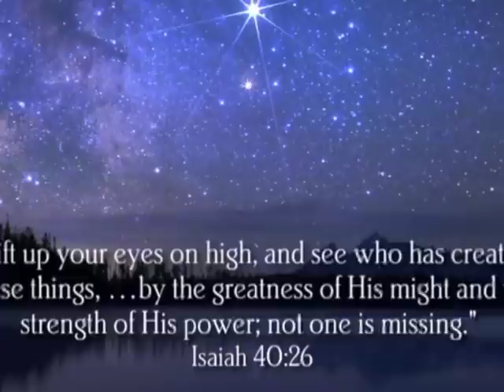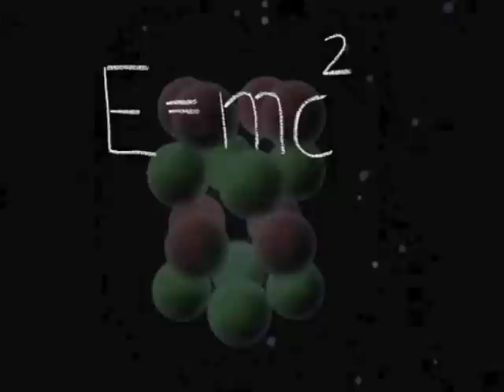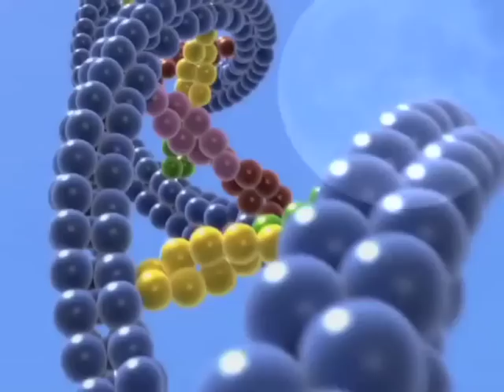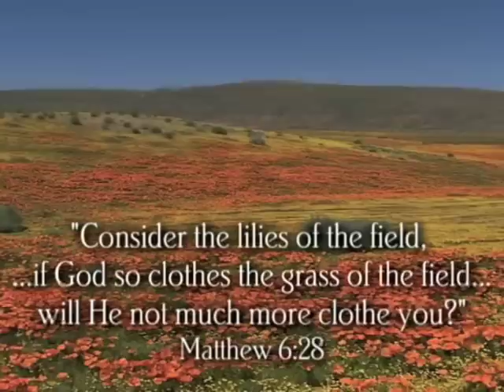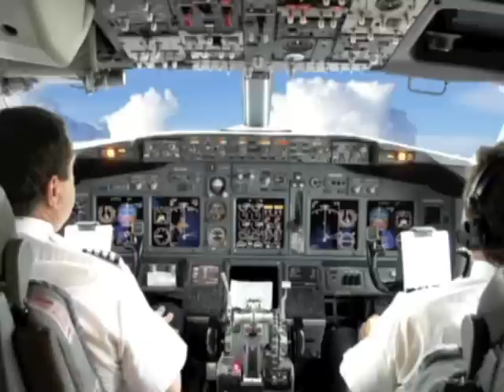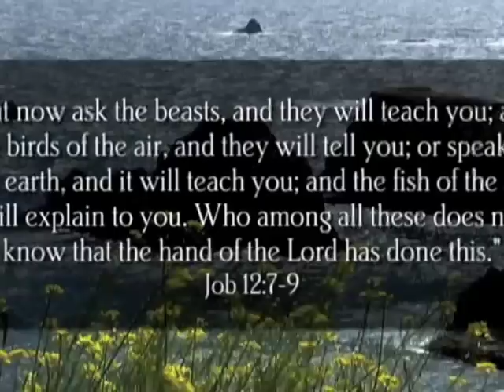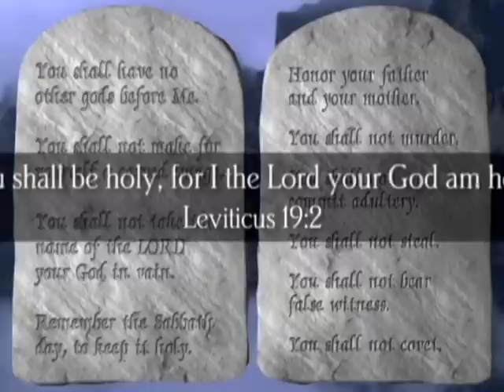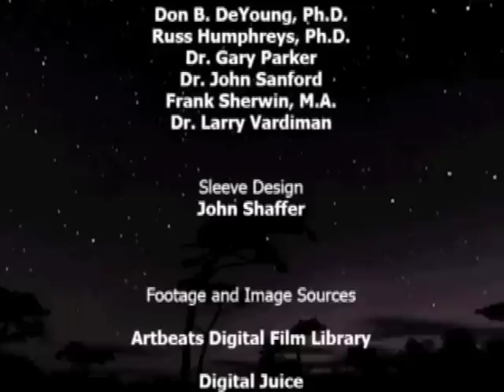God of Wonders in Arabic (audio)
This amazing video takes us through the creation story and the Gospel with spectacular photography, and tremendous facts about God’s marvelous handiwork in creation.

Presented clearly, simply, and precisely by men of God—Dave Hunt, Roger Oakland, John Whitcomb, and others—are the wonderful attributes of God: His justice, His wisdom, His love. Join us on a remarkable journey of discovery as we explore the Creator’s handiwork and what His creation reveals about His character. Survey the unimaginable size of the universe and ponder the vast energy present in all matter.

Examine the elegant water molecule essential to all life and discover how God combines these molecules to form beautiful and symmetrical snow crystals. Learn about the incredible complexity of DNA and the miraculous workings of the tiny seed. From the design functionality of birds to the incredible transformation of butterflies, these and many other features of creation are highlighted in this visually stunning presentation.